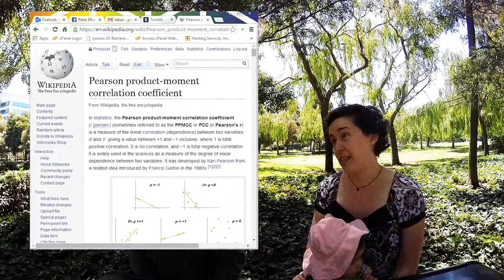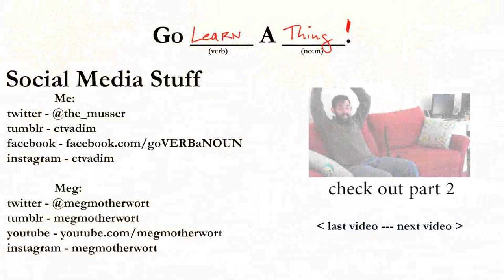The Past of Online Education! // Dr. Meghan Gilbert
IN WHICH I sit down with Dr. Meghan Gilbert. Meg and I are besties (and also mutual subscribers to each other) and hail from California; but even cooler than that, we both care a fair amount about education. For the sake of time, I only provided about 10 minutes of our chat, but she's full of a lot of good information so I recommend hitting her up with any questions!

Although her channel doesn't explicitly deal with online education, Meg has a Ph. D. in Educational Psychology, making her a great first person to feature on "Go Verb a Noun: Learn a Thing" edition. Her channel is here: